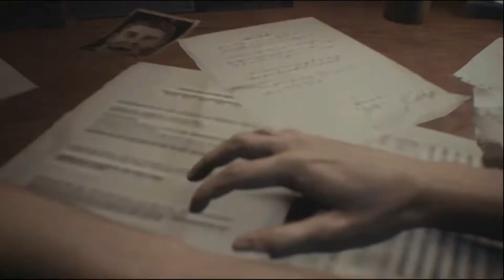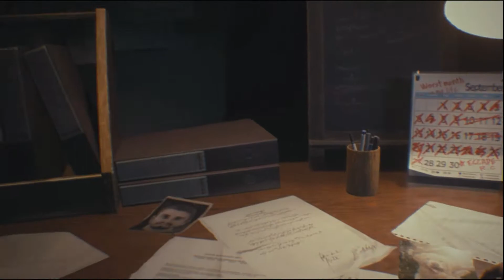تختيم resident evil 3 remake بالعربي #1 | resident evil 3 remake gameplay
برجاء الصلاة على الحبيب محمد صلى الله عليه وسلم
Gemes  العب بالعربى - اللعبة الرائعة resident evil 3 remak
حبايب قلبى متنسوش الاشتراك واللايك - بحبكم فى الله
RESIDENT EVIL 3 REMAKE Gameplay Walkogh Part 1 - First 2 Hours!!! (RE3 PC Gameplay)
RESIDENT EVIL 3 REMAKE Walkthrough! Walktough and Let's lay Playthrough of RESIDENT EVIL 3 REMAKE with Live Gameplay and Commentary in hi definition. This Modern Warfare 2 Remastered walkthrough will be completed showcasing every level, mission, boss, and story ending. RESIDENT EVIL 3 REMAKE Walkthrough Gameplay Part 1 - INTRO (RE3 NEMESIS)
RESIDENT EVIL 3 REMAKE Gameplay Walkthrough Part 1 FULL GAME [1080p HD 60FPS PC] - No Commentary Resident Evil 3 Remake Walkthrough Part 1 and until the last part will include the full Resident Evil 3 Remake Gameplay on PC. This Resident Evil 3 Remake Gameplay is recorded in 4K 60FPS on PC and will include the full game, all endings and all boss fights.
Resident Evil 3 Remake | HARDCORE | 1080p 60fps | Walkthrough Longplay No Commentary PS4Pro SHN Rating for Resident Evil 3 Remake 👻👻👻👻👻
Jill Valentine is one of the last remaining people in Raccoon City to witness the atrocities Umbrella performed. To stop her, Umbrella unleashes their ultimate secret weapon.
Resident Evil 3 Remake RTX 3070 ULTRA Settings 1440P Performance PC Gameplay
Resident Evil 3 Remake (PS5) 4K 60FPS HDR Gameplay
Resident Evil 3[b] is a survival horror game developed and published by Capcom. It is a remake of Resident Evil 3: Nemesis (1999) and follows Jill Valentine and Carlos Oliveira as they attempt to survive a zombie apocalypse while being hunted by the intelligent bioweapon Nemesis. It was released on Microsoft Windows, PlayStation 4, and Xbox One on April 3, 2020. It also includes an online multiplayer mode, Resident Evil: Resistance.
[SEXY MODS] 💖 Resident Evil 3: Remake - 3DX Jill STARS Replacer 2
[SEXY MODS] 💖 Resident Evil 3: Remake - 3DX Jill STARS Replacer
ريزدنت ايفل 3 : كابوس الطفولة ! | Resident Evil 3 Remake #1
RESIDENT EVIL 3 REMAKE #1 مترجمة باللغة العربية بدون تعليق
في هذا المقطع ترجمة بداية قصة لعبة RESIDENT EVIL 3 او الشر المقيم.
أتمنى لكم مشاهدة ممتعة ولا تنسى الإشتراك والإعجاب ولكم مني خالص الشكر والتقدير
الشرح الكامل لتحميل Resident Evil 3 remake للكمبيوتر مترجمه عربى
تحميل لعبة Resident Evil 3 2020 تحميل لعبة رزدنت ايفل 3 ريميك للكمبيوتر
تحميل لعبة Resident Evil 3 Remake pc تحميل رزدنت ايفل 3 ريميك للكمبيوتر
تحميل لعبة Resident Evil 3 Remake للكمبيوتر
RESIDENT EVIL 3 REMAKE Trailer (2020) HD
Resident Evil 3 Remake Jill Valentine Is The Golden Showstopper PC Mod
RESIDENT EVIL 3 Remake - Jill Gets Infected (4K 60FPS)
Resident Evil 3 Remake Gameplay Walkthrough PS4 PRO Xbox One X PC No Commentary 4k 2160p 60fps HD let's play playthrough review guide
RESIDENT EVIL 3 REMAKE All Cutscenes Full Movie (2020) HD
تختيم ريزدنت ايفل 3 (مترجم) #1 - Resident Evil 3 Remake
ولكم ياملزلزين رجعت لكم مع تختيم اللعبة الأسطورية من الزمان الذهبي ريزدنت ايفل 3 ريميك , اتمنى تكونوا مستمتعين معاي بالتختيم ولاتنسون الشاهي والعلوم الزينة والمشاهدة على أعلى دقة ..
RESIDENT EVIL 3 Remake Pelicula Completa en Español 4K 2020
رزدنت ايفل 3 : لا مفر من النيمسيس!! 😱😱 ( مترجم ) | Resident evil 3 remake
Resident Evil 3 😰 يلا نجرب مواجهة النمسيس